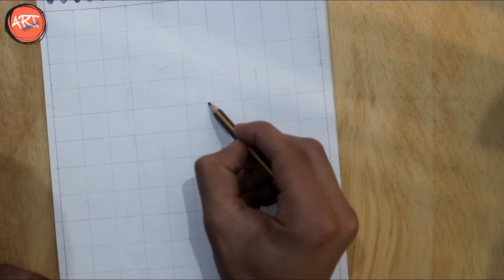How to draw a girl face with Glasses | for beginners - step by step | Face drawing | pencil sketch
In this video we’ll walk you through:
how to draw a girl face with Glasses for beginners, and In this pencil sketch I covered shading Method, outline method, it is step by step tutorial so please don't skip this video watch till to end.

Covered topics in this video :
0:00 Intro
0:43 outline
2:44 eyes
4:04 eyebrows
4:42 glasses
5:43 face
7:00 lips
8:12 hairs
10:49 dress

drawing tutorial, I always try to show you the easiest way to draw and painting , how to draw step by step drawing and all type of drawing videos are available here.
Basic drawings, Pencil sketch, Line Art etc